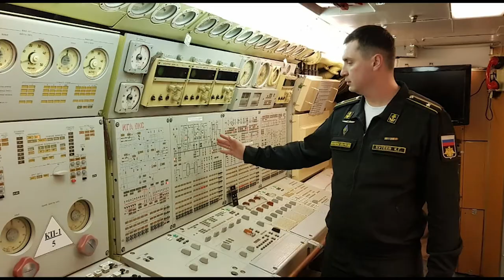Визит на подводную лодку «Магадан»